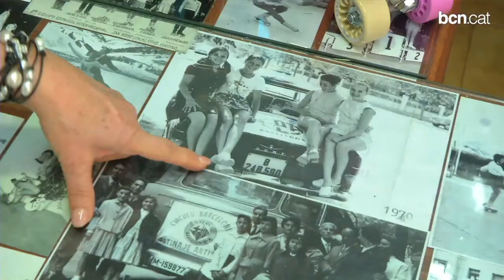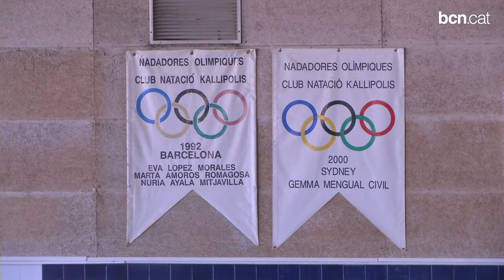7è Premi Dona i Esport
Els quatre guardons del 7è Premi Dona i Esport fan visible el paper de les dones en l'àmbit esportiu a través del reconeixement d'una dona esportista, així com entitats i col·lectius que fomenten i difonen l'esport femení.Aquí trobaràs més informació